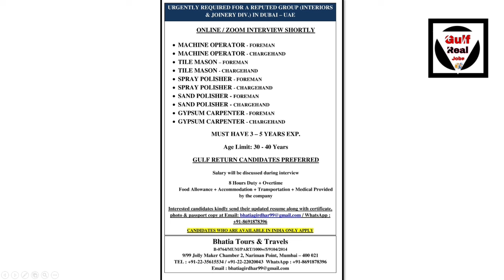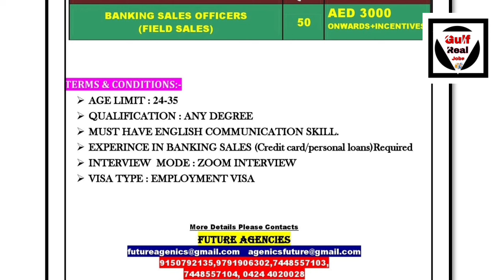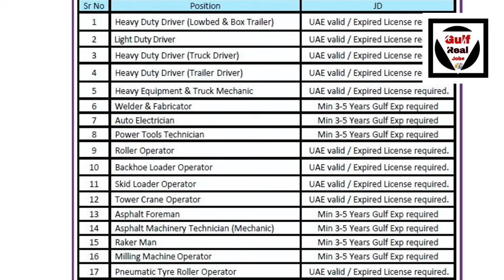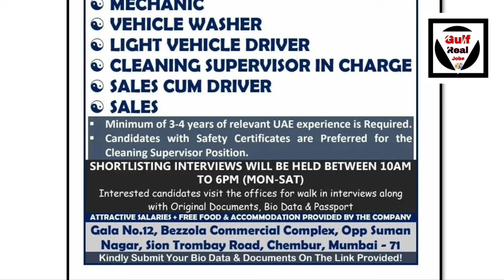CV Selection Jobs In Dubai 2024